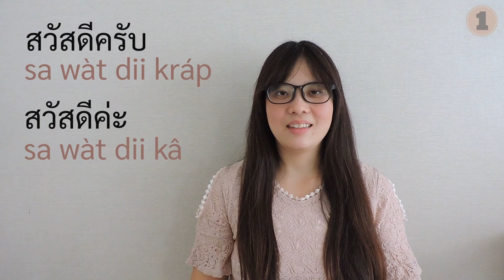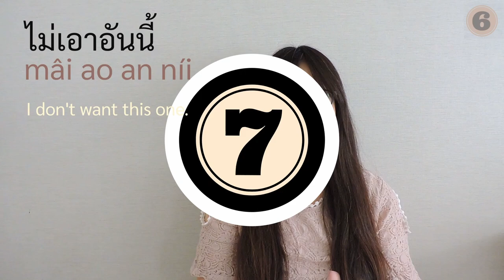[Learn Thai] Top 10 Thai Phrases for Travelers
In this lesson, khru Miki Chidchaya, teaches some of the most useful phrases for travelers to use on their trip to Thailand. The topics include greeting, how to thank and apologize, how to ask prices and directions and how to order food. Knowing these phrases will help make your life easier and your trip more enjoyable as you'll be able to communicate your needs as a tourist with the locals. Speaking Thai, even a little bit, will also open up an opportunity for you to get closer to the locals and learn about our culture in a deeper way.

All phrases taught in the video are taken from PickupThai's e-book "365 Must-Know Thai Phrases for Everyday Conversation" Check out this link for more details Anki flashcards are included!

Your support will be greatly appreciated and keep us going! (*ゝω・)ﾉ Thank you!

P i c k u p T h a i   P r o d u c t s

[ - - PickupThai Podcasts - - ]
Humor-filled audio lessons based on real-life Thai conversations.

 [ - - PickupThai E-Books - - ]
365 Must-Know Thai Phrases for Everyday Conversation:

P i c k u p T h a i   S e r v i c e s

Yuki Tachaya & Miki Chidchaya